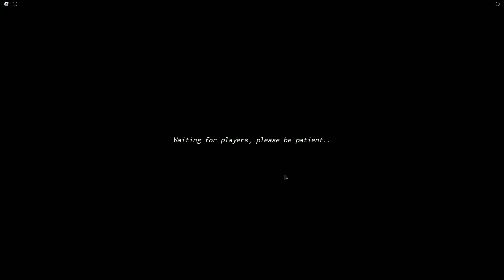This NEW BLEACH Game that is RELEASING... My RANKED EXPERIENCE as an ARRANCAR...